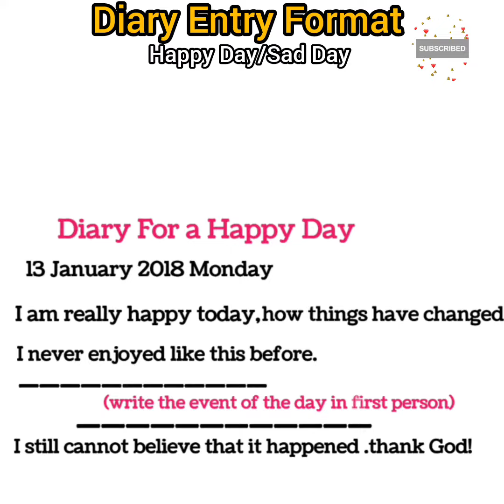(Happy Day,Sad Day)Diary Entry Format 👍💯Easy